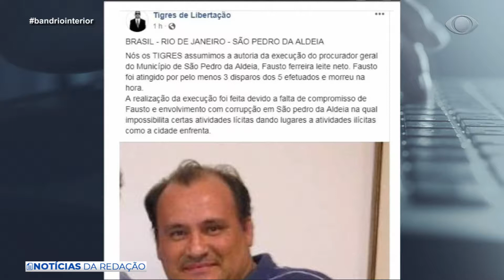NOTÍCIAS DA REDAÇÃO 03 28 01 2019